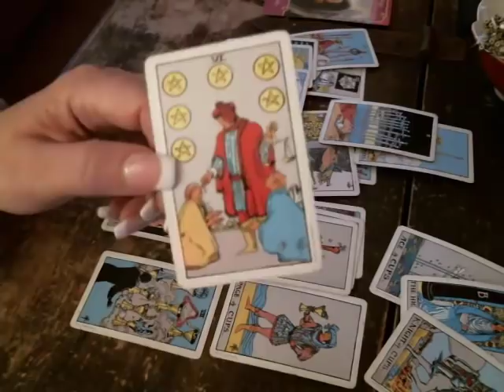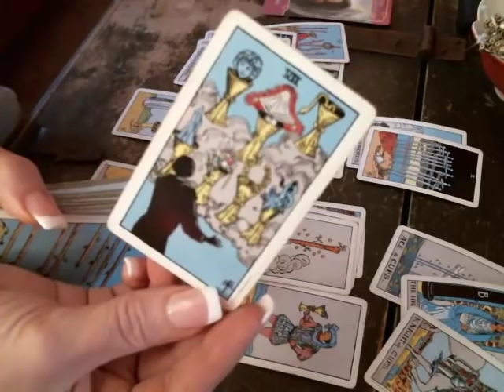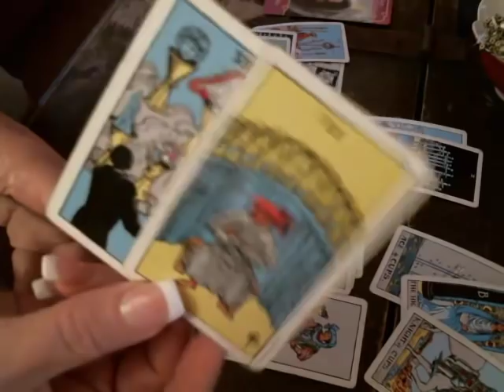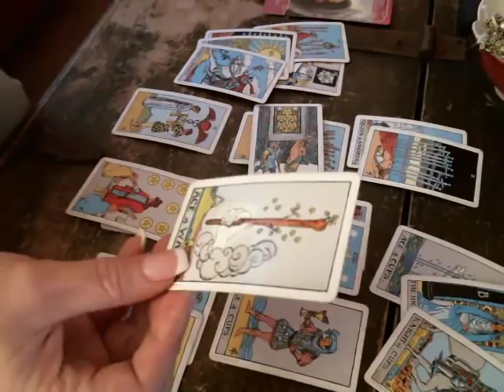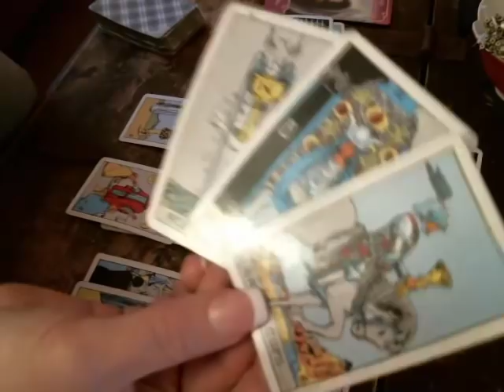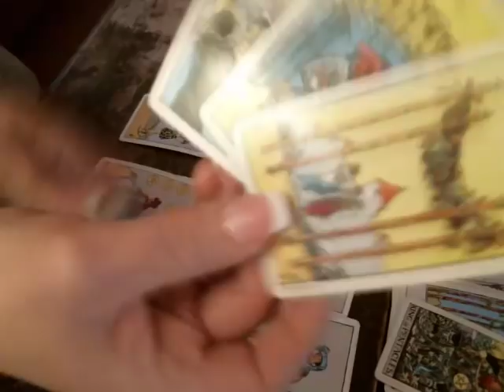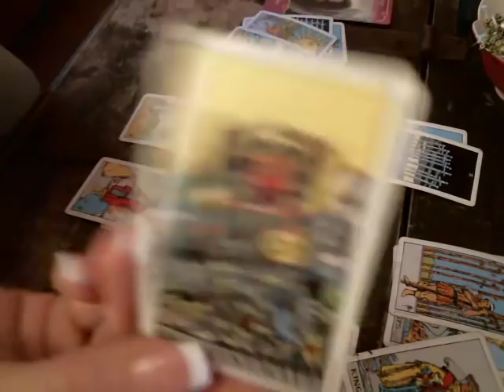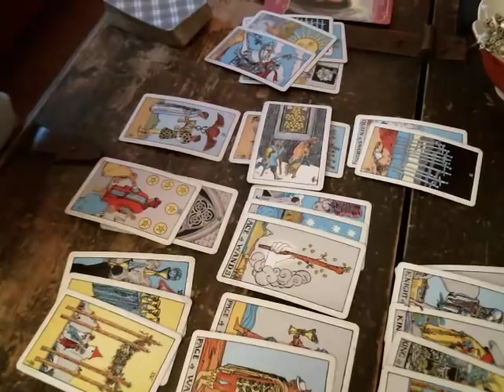Cancer Love Pt. 2 | Will You Reconcile?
Hi Everyone. Thank you for visiting my channel. My name is Kelli . I'm a Virgo on the cusp of Leo (Aug 23) with Scorpio Rising, Capricorn Moon and Venus in Cancer. I upload free love tarot readings on YouTube with the intention of bringing insight and healing to you. I offer personal private readings at the links below if you so choose to have one. Please follow the links below to get a personal reading. I hope you enjoy my readings and will continue to follow my channel and please do subscribe, tick the notification bell for new uploads and share my readings with anyone you may feel will benefit.